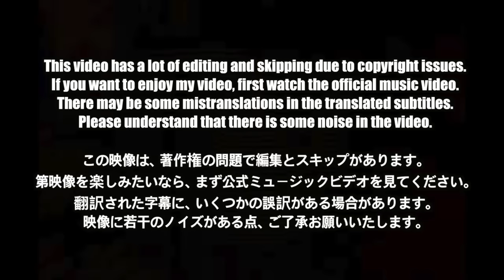🇯🇵🇰🇷🔥Korean Hiphop Junkie react to [XG TAPE #4] Dirt Off Your Shoulder (COCONA) / Still Hot (JURIN)